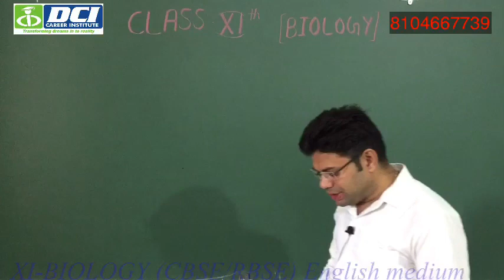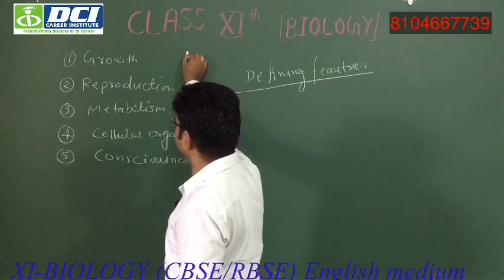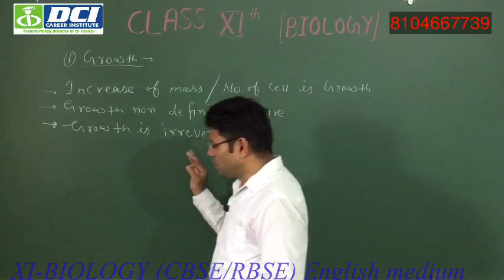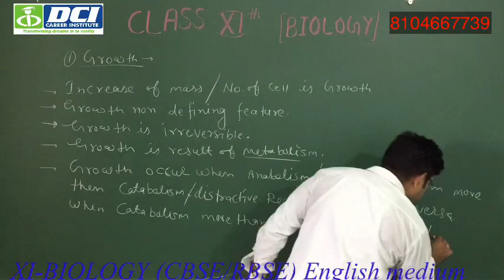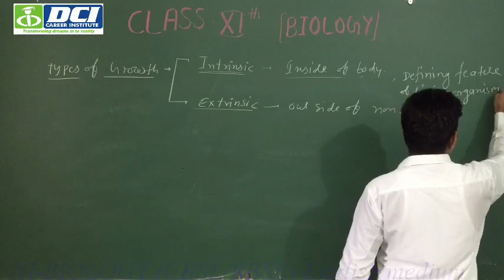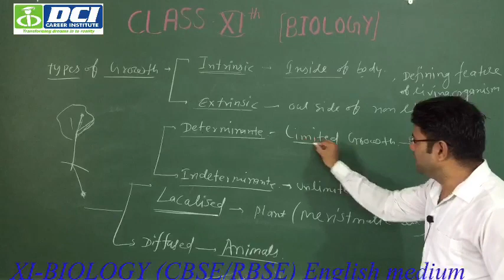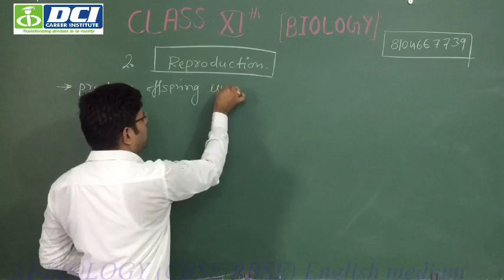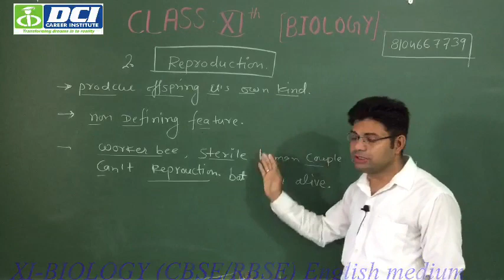Biology The living world -2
DCI Biology CBSE/RBSE